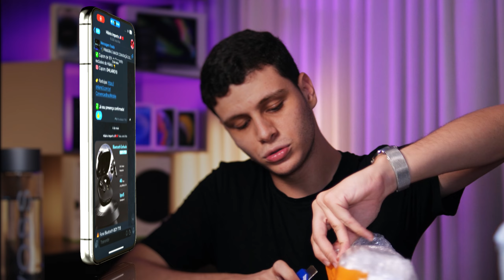Seja Seu Patrão Lucrando 100% em Produtos do Aliexpress | Melhores Produtos para Revenda 2023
🌎 | O CONTEÚDO CONTINUA NO INSTAGRAM @ohilario3

📕 Produtos mostrados no vídeo:
✅ KD99 Ultra:
✅ Fone Pro 4:
✅ T800 Ultra:
✅ W28 Pro:

⚠️ Receba indicação de mais produtos lucrativos de graça no meu canal do Telegram, entra lá:

👉 Nesse vídeo eu faço um super unboxing com os produtos chineses mais lucrativos e mais vendidos atualmente aqui no Brasil. Todos eles vindos do Aliexpress e com seus links para compra organizados logo acima! Atinja margens de mais de 200% apenas comprando e revendendo produtos de fácil saída aqui no Brasil!

✅ | Produto surpresa no Aliexpress com 200% de LUCRO:

Aí aqui eu falo várias coisas sobre o vídeo, se você leu isso eu esqueci de escrever sobre.